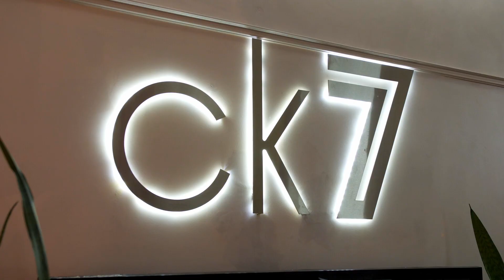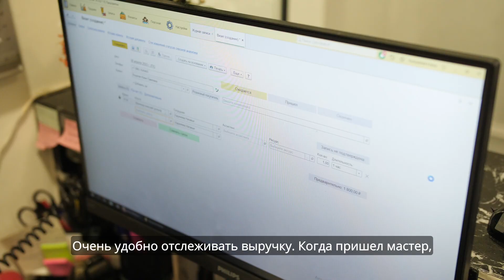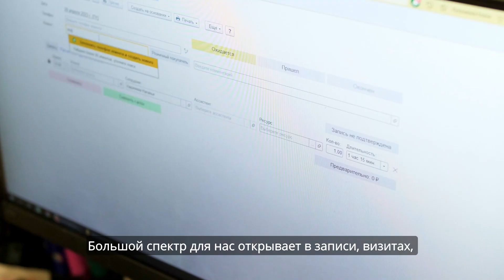«Мы с клиентом всегда на связи» — Отзыв салона красоты премиум-сегмента ck7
Салон красоты ck7 является нашим клиентом с 2019 года. Программу высоко оценили как владелец, так и сотрудники: администратор и мастера. В чем удобство использования для каждого? Об этом вы узнаете в этом ролике

Читайте о трендах и лайфхаках автоматизации салонов красоты и студий:

► Канал на YouTube —   @salon1c